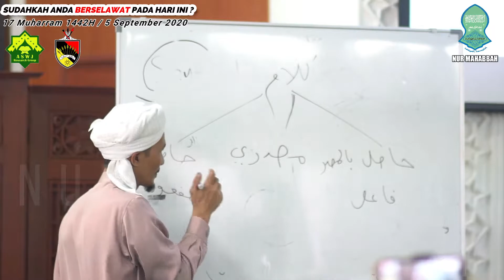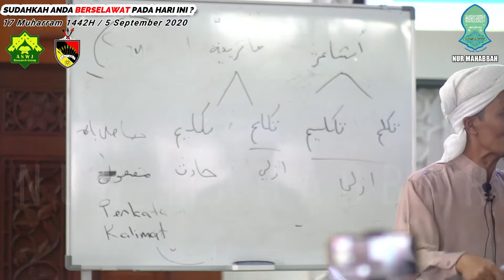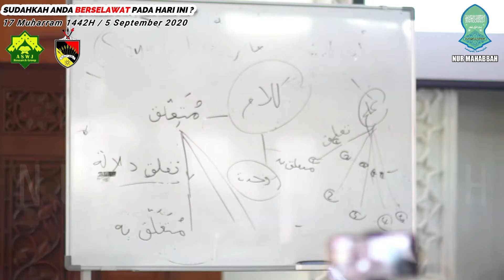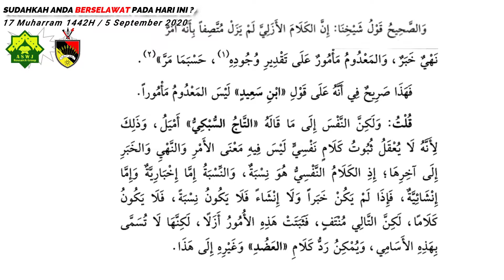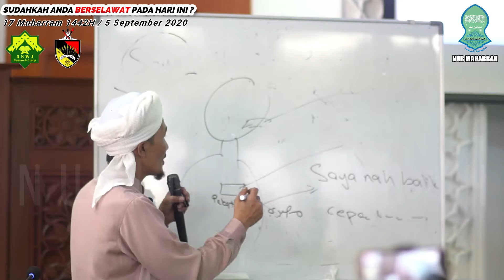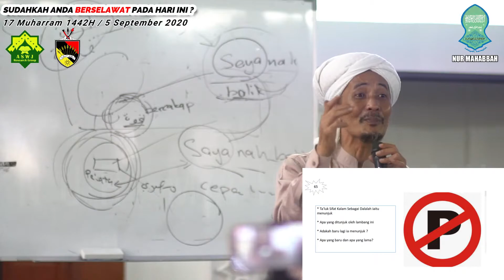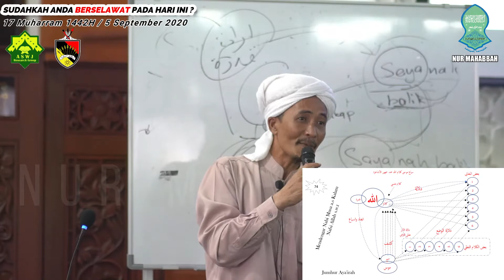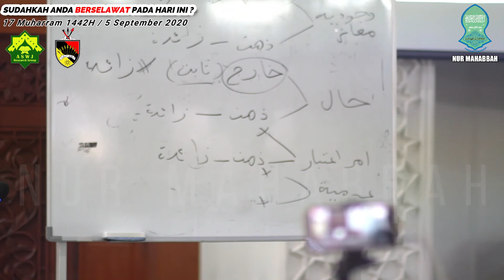05092020 | Al Fadhil Baba Abdul Rashid Muhammad Akip | Kursus Pemantapan Ilmu Sifat 20 | 03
Kursus Pemantapan Ilmu Sifat 20 - SIFAT KALAM DAN SIFAT MA'NAWIYAH
Fadhil Baba Abdul Rashid Muhammad Akip
Anjuran ARG Negeri 9, Jabatan Mufti Dan Masjid Qariah Paroi, Taman Paroi Jaya

Diharapkan kalian semuanya mendapat manfaat dari apa yang disampaikan oleh Al Fadhil Baba Abdul Rashid Muhammad Akip (Penyelidik ARG)

Tuan puan juga boleh mengikuti perkembangan channel ini di Page Facebook Nur Mahabbab melalui link dibawah :-

Semoga Bermanfaat. In Sha Allah